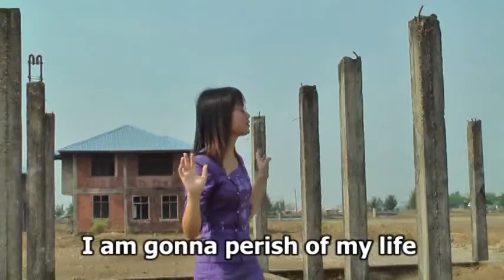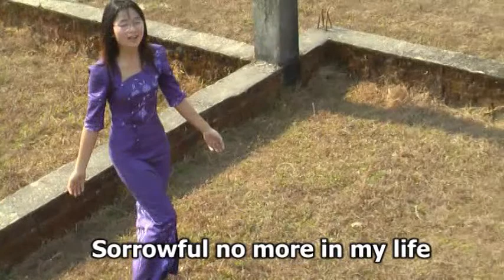Zomi,Sorrowfull No more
Phuak,do Suan Kham (Suan)
     Sa,Zam Nu